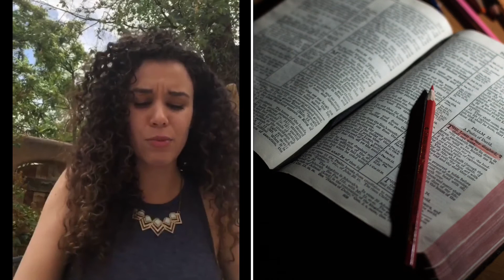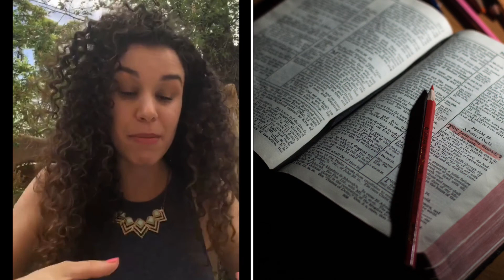Prepare Your Heart and Mind for the Morning Miracles Challenge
Join Laura through a series of questions that will lead you deeper. Don’t miss the challenge question at the end! Use it as a tool for victory on the spiritual battleground of your mornings.